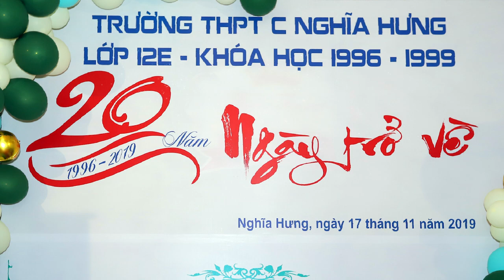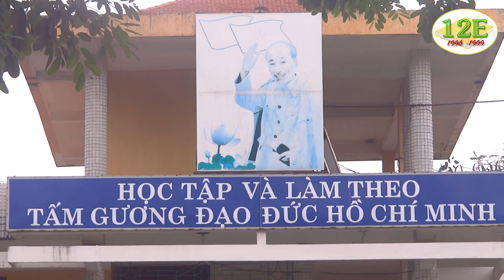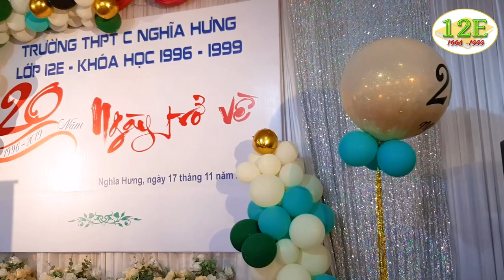Lớp 12E Nghĩa Hưng C - Khóa 1996 - 1999 _ 20 Năm Ngày Trở Về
Nghĩa Hưng ngày 17/11/2019
Ảnh Viện - Áo Cưới Điện Thu
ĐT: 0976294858